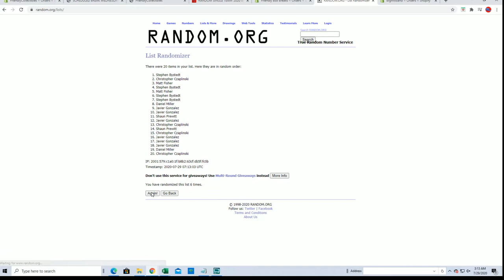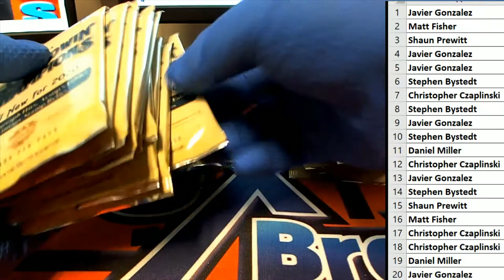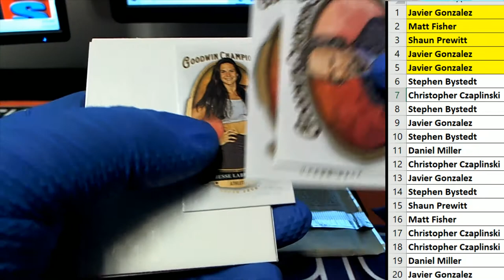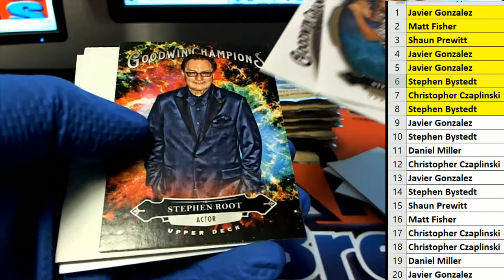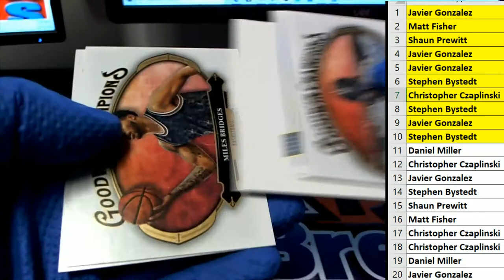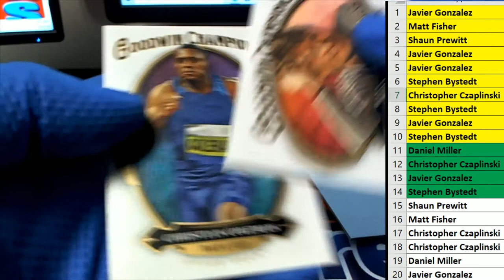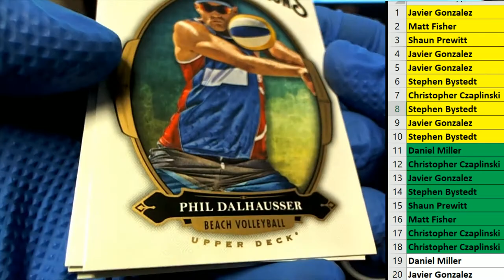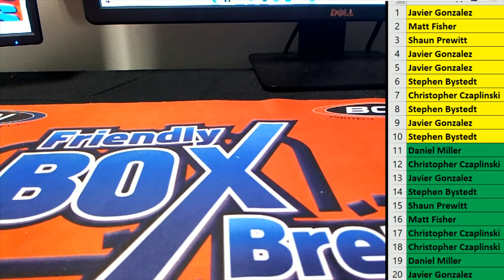2020 Upper Deck Goodwin Champions ID UDGOODWIN124